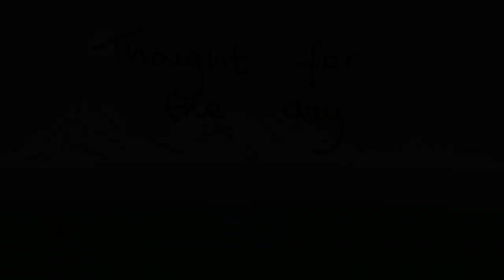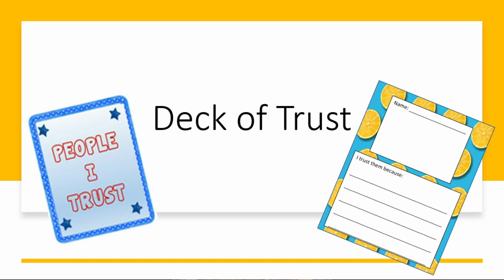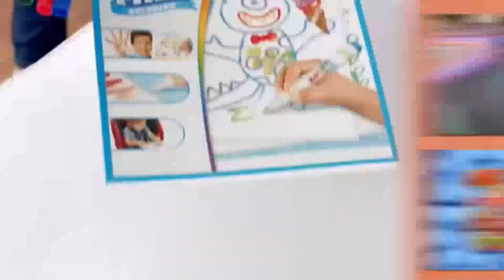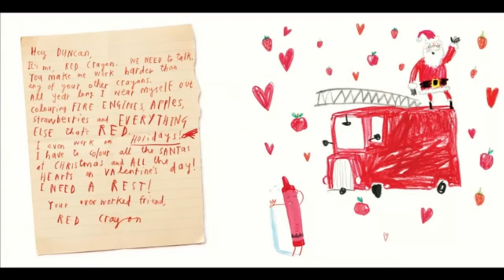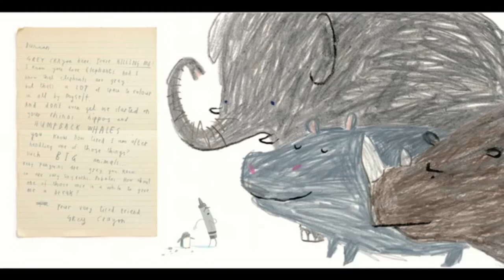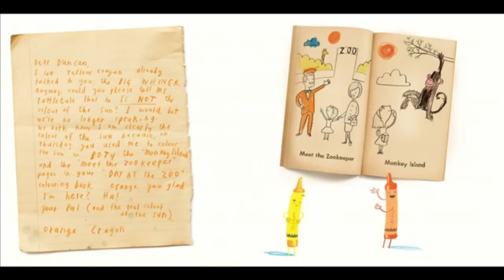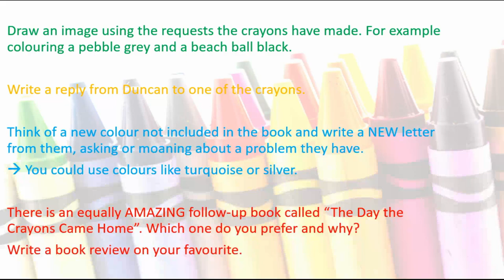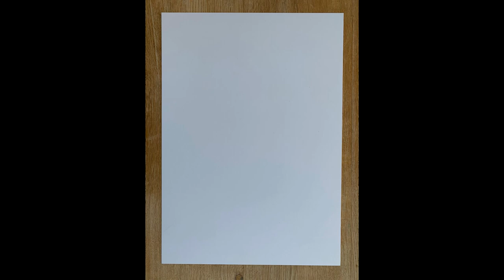Baycroft TV: Wednesday 10th June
Happy Wednesday! Mr Mitchell continues his series on vikings today, and Mrs Carpenter flanked by Mrs Renouf are bringing you a sort of 'crayon day'!